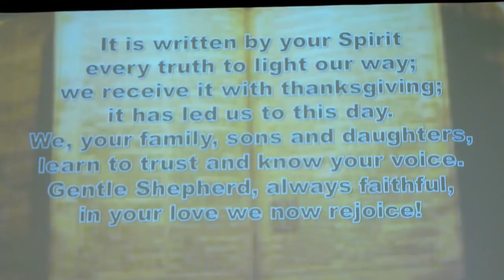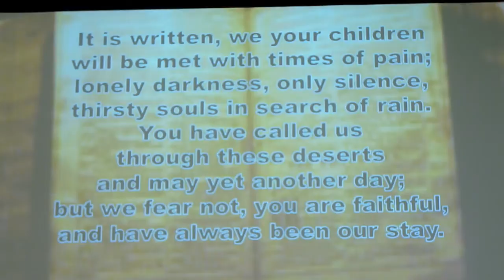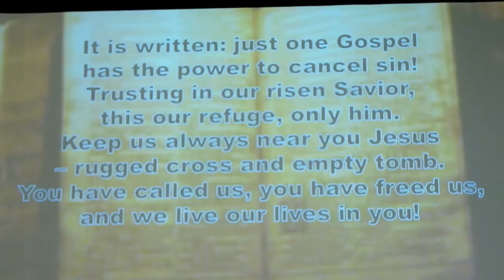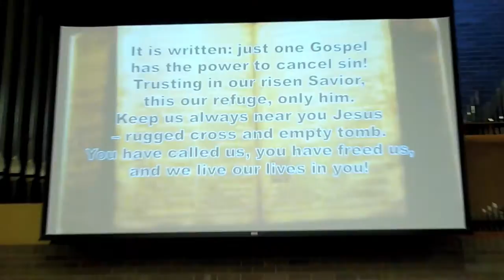Faith Covenant Church-Centennial Song-by Jerry and Michaella Jacoby-30MAR14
Faith Covenant Church wanted to have a special song for their  "Centennial Celebration" in 2014. Life-time Covenanters and previous Faith Covenant members, Jerry and Michaella Jacoby, wrote "It Is Written." They performed it, for the first time, at our 30 MAR 14 service.

The lyrics:

It is written by your Spirit
every truth to light our way;
we receive it with thanksgiving,
it has led us to this day.
We, your family, sons and daughters,
learn to trust and know your voice.
Gentle Shepherd, always faithful,
in your love we now rejoice!

It is written, we your children
will be met with times of pain;
lonely darkness, only silence,
thirsty souls in search of rain.
You have called us
through these deserts
and may yet another day;
but we fear not, you are faithful,
and have always been our stay.

It is written, we your people
will convey your love and grace;
joy and laughter, sweet communion,
filling hearts within this place.
'Tis your Spirit overflowing,
ever constant through the years;
gently healing, lifting burdens,
warming hearts and drying tears.

It is written: just one Gospel
has the power to cancel sin!
Trusting in our risen Savior,
this our refuge, only Him.
Keep us always near you Jesus—
rugged cross and empty tomb.
You have called us, you have freed us,
and we live our lives in You!

The theme for our centennial year is "Celebrating the Past, Embracing the Future." The 'guiding' Scripture verse selected is Psalm 89:1: "I will sing of the Lord's great love forever; With my mouth I will make your faithfulness known through all generations."

Future events include:
- Former Pastor Mike Halleen (accompanied by his wife Barb) to preach the sermon [ May 5, 2014 ]
- Historical tour of former church sites [ Summer 2014 ]
- Centennial Celebration (with ECC President, Gary Walter) [ October 18, 2014 ]
- St. Lucia Event [ December 6, 2014 ]
- International Dinner (17 nationalities make up FCC) [ January 17, 2015

For more information about the centennial celebration and Faith Covenant Church's 100 year history in the Detroit metro area, view this web page: